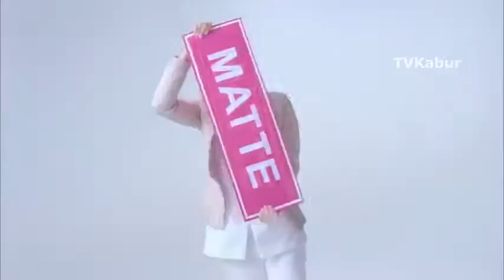Iklan Wardah Exclusive Matte Lip Cream